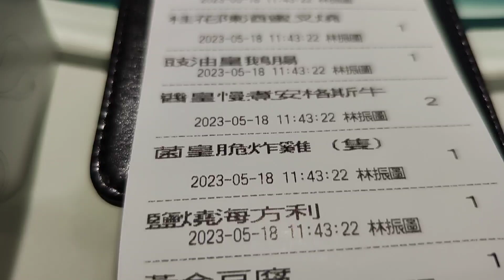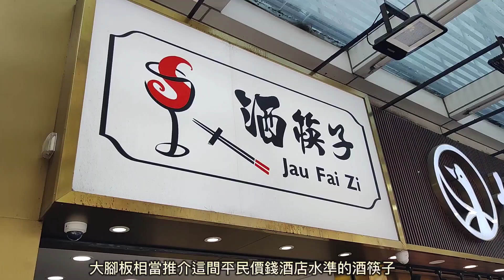大腳板搵啖食 | 酒筷子 | 平民價錢酒店味道的新派中式粵菜館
不以裝橫招來
只靠味道吸引